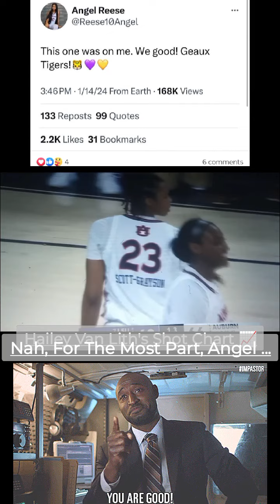AUBURN DID THAT! They Pulled The Upset On LSU!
Honesty Scott-Grayson, Coach Johnnie Harris and lead a hard fighting, tough as nails bunch of Auburn players to a major upset victory over LSU.
What a emotional, physical, heated and back and forth game it was where LSU was dependent heavily upon Angel Reese in this game, ultimately Auburn's defense and the wizardry of HSG and a few other big plays on both sides allowed Auburn to pull the upset out!!! DAMN. I love how Auburn played ..even better that they beat LSU.😂

LAS VEGAS ACES FANS! WE BACK TO BACK CHAMPIONS! (22! And 23!)

I'm Just A Basketball Nerd!! 🤓

Here We Root Unwaveringly For The Iowa Hawkeyes, Las Vegas Aces, UCLA Bruins, Minnesota Timberwolves and Indiana Pacers.

ACES WILD❤️🖤 RAISE THE STAKES❤️🖤
🖤💛 Iowa Hawkeyes 4 Life 💛🖤
kb24 🏀❤️ gb2 🏀❤️ and the other precious passengers who passed❤️

"Kobe never, ever cheated this game of 🏀 you see the impressions he left on Sabrina Ionescu, Devin Booker, Jason Tatum and many others...

ON TWITTER: Twitter/X. @RC Talks Basketball and Caitlin 🏀